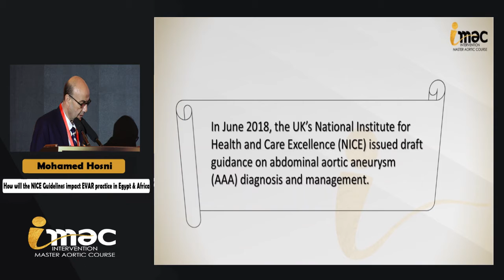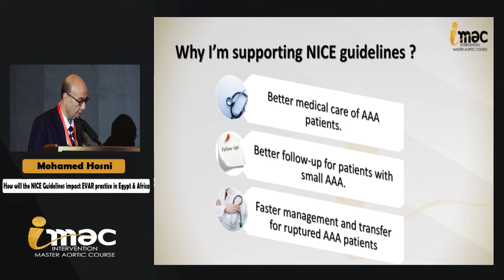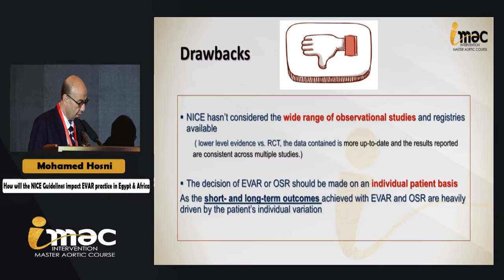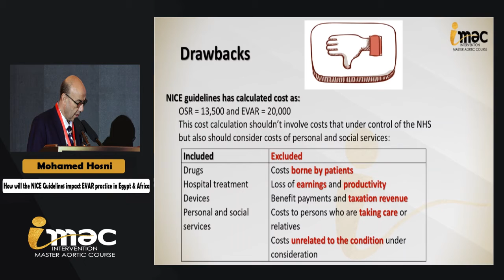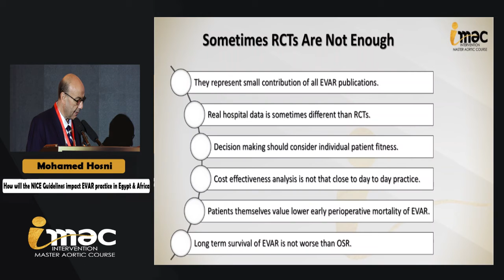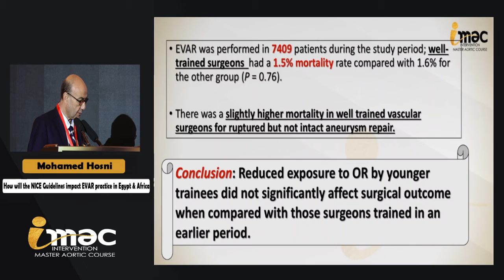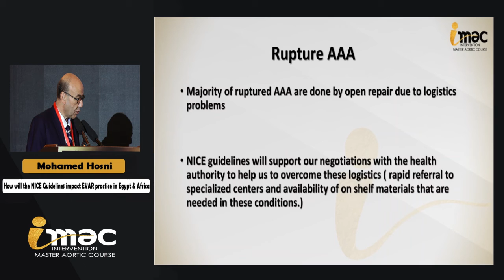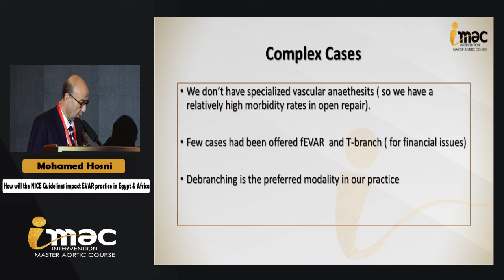IMAC 2019 - Day 1 - Session 4 - Prof. Mohamed Hosni